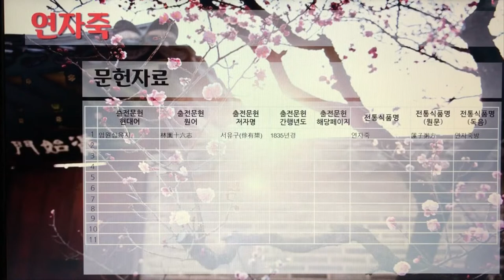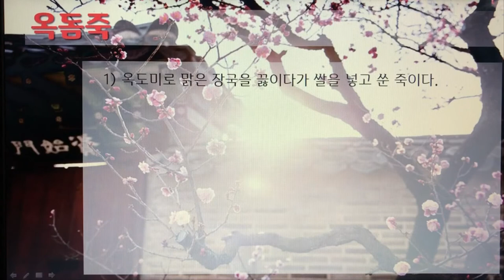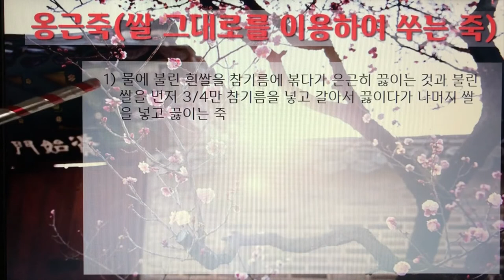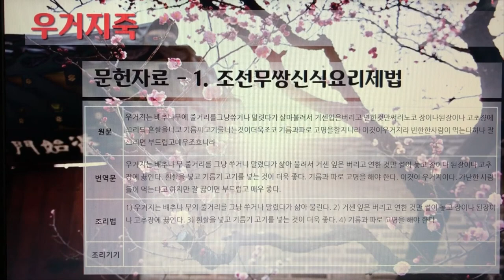한국의 전통죽(Korea Traditional Porridge) 21편 - 연자죽부터 우거지죽까지 10개 전통죽, 12분 6초.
7인치 이상의 태블릿, 노트북, PC에서 시청을 권장합니다.

167. 연자죽
168. 오가피죽
169. 오곡죽(오두죽)
170. 오골계비계죽
171. 오누이죽
172. 오소리고기죽
173. 옥돔죽
174. 옥수수죽
175. 옹근죽(쌀 그대로를 이용하여 쑤는 죽)
176. 우거지죽